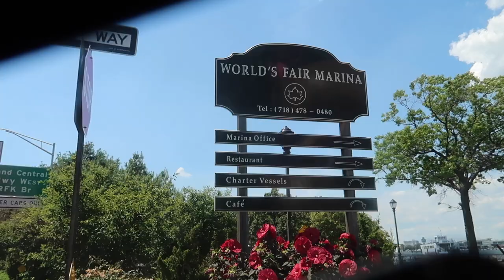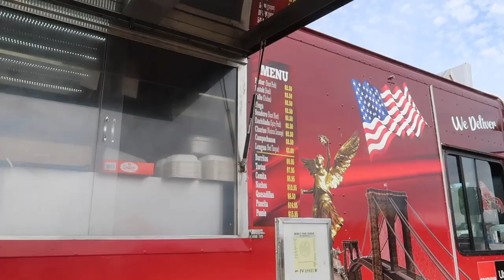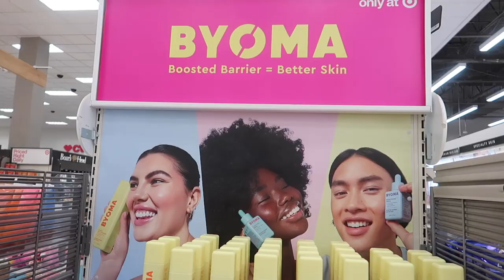DAYS IN MY LIFE : SUNDAY FUNDAY GRWM, SUNGLASSES HAUL, DAY IN NYC + MORE/ THE STUSH LIFE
Spend a couple days in my life with me as I get ready for Sunday funday, a day in nyc and share my sunglasses haul.

- My Burberry Blush
-Purple Loewe Dupe
-Cream/Yellow Sunglasses
-Aviator Sunglasses
-Clear Glasses
Gucci gorgeous gardenia

-FULL GRWM
-COLLECTIVE HAUL
-LUXURY WISH LIST

* FTC *
♡ STUSHY